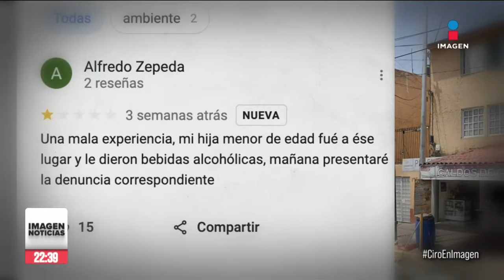¿Cómo es que los jóvenes se enteran de los bares clandestinos, menos las autoridades de la CDMX?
Otra vez en la alcaldía Cuauhtémoc, decenas de menores de edad fueron desalojados de un antro por la venta de bebidas alcohólicas. Se trata de un bar clandestino que operaba desde hace semanas. ¿Cómo es que los jóvenes saben de estos bares, menos las autoridades?